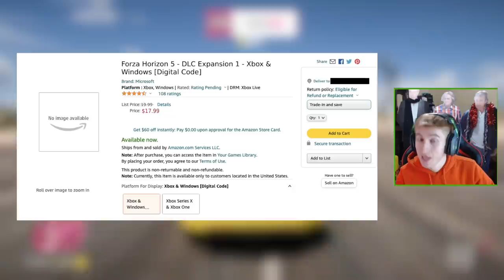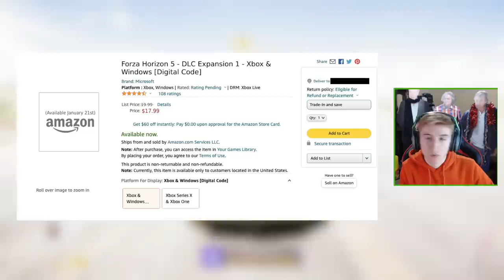Forza Horizon 5 - NEW Expansion #1 Info SOON! - Leaked Release Date?